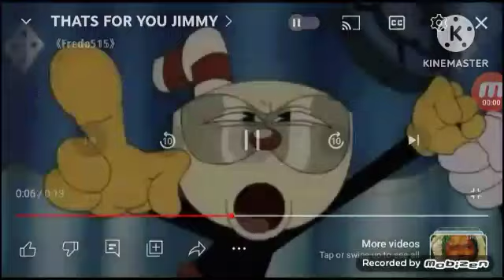The Evolution Song (2024)